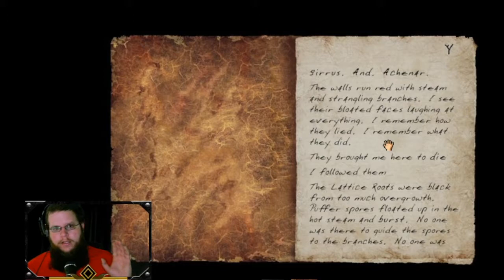The exiled speak, and issues us a challenge. | Myst III Exile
We come face to face, sort of speak, with our pacing friend. He tells us a little about what it is he has done and why then he issues us a challenge to come and find him. We need to find the three symbols that will unlock our gateway to him. But to do that we need to solve the puzzles to get us into each of the three training ages.

Join the Misfit Crew discord and hang out with The Chimp and other awesome YT Creators